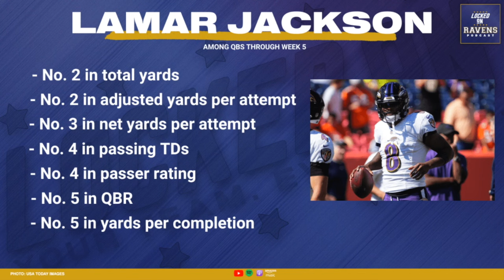Baltimore Ravens prepared to slow down Washington Commanders in Week 6 with simple steps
We look at the Baltimore Ravens being prepared to slow down the Washington Commanders in Week 6 with simple steps, discussing Lamar Jackson, Jayden Daniels and more. We also look at key to the game, players to watch, predictions and more for the Baltimore Ravens' Week 6 showdown with the Washington Commanders.

Follow the show on Twitter: @LockedOnRavens

Hillsdale College
All of Hillsdale’s courses are self-paced so that you can start whenever, and tune in wherever. Plus, you can go deeper with readings, quizzes, discussions - or just enjoy the lectures. Go right now to hillsdale.edu/lockedon to enroll. There’s no cost, and it’s easy to get started.

Robinhood
The new gold standard is here with Robinhood Gold. Investing involves risk. Rate may change. Gold membership is offered by Robinhood Gold, LLC.